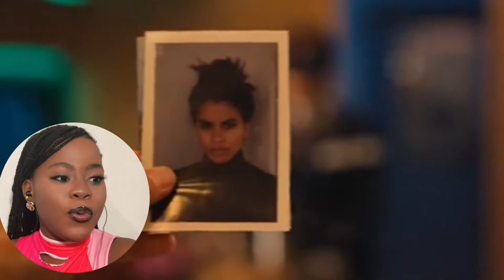*Bullet train* I can’t stop laughing Movie [Reaction]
✨SOCIALS✨